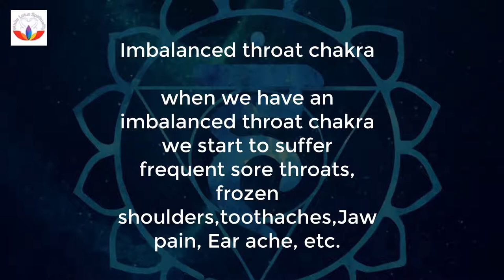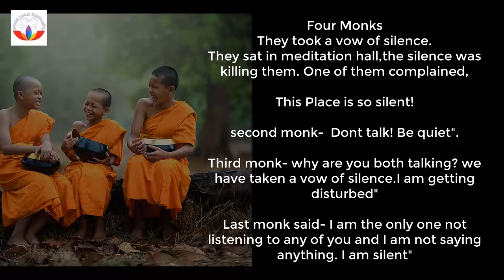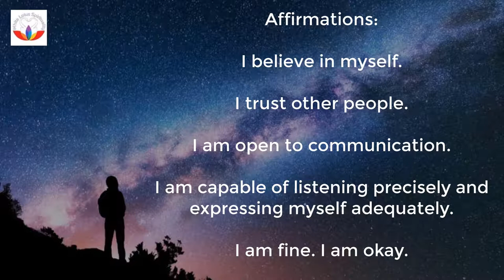Vishuddhi Chakra: 15 & 17 Mukhi Rudraksha & Throat Chakra Honest Video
discover more about Vishuddhi chakra: 15 & 17 mukhi rudraksha topic , you need

Our video is all about "Vishuddhi chakra: 15 & 17 mukhi rudraksha" topic valuable information but we   try to cover the following subjects:
-throat chakra
-15 mukhi rudraksha
-17 mukhi rudraksha

 to find out more about vishuddhi chakra: 15 & 17 mukhi rudraksha, view the rest of this short video and thank me later on.
On the web you can discover a great deal of details regarding 'vishuddhi chakra: 15 & 17 mukhi rudraksha' but let's be sincere ... A youtube video is worth thousands of words, and also it's much easier to obtain the details that you searched after. That's why we created this video clip about Vishuddhi chakra: 15 & 17 mukhi rudraksha keyword and 'throat chakra'

If you're on your mobile gadget or at your computer, you can share your own playlists or ones created by other people. When you share a playlist, a new link is created you can share it on social media networks like twitter and facebook.
The autoplay feature on youtube makes it simpler to decide what to view next. After you enjoy a youtube video, it will automatically play another associated video based on your watching history.

If you were trying to find more information about throat chakra or 15 mukhi rudraksha did this video aid?
Perhaps you would like to comment listed below and let me know what else i can assist you with or info on vishuddhi chakra: 15 & 17 mukhi rudraksha.